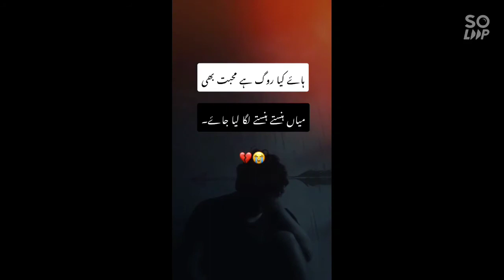کہ اپنے قمے پر ایک کتاب لکھوں گا ترے سارے جھوٹ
20 Likes plz.